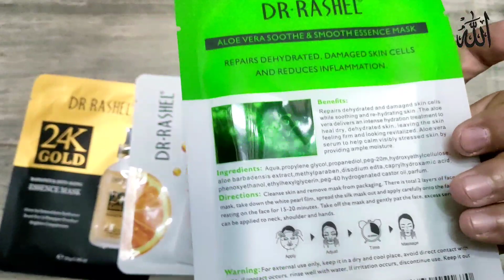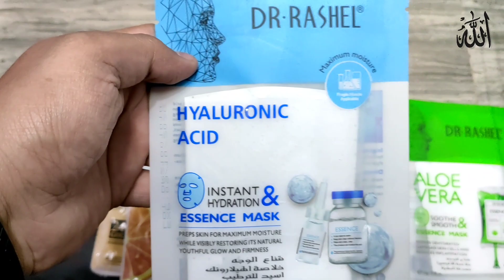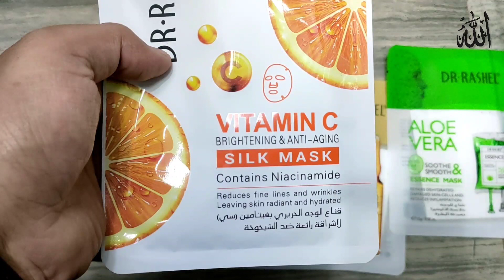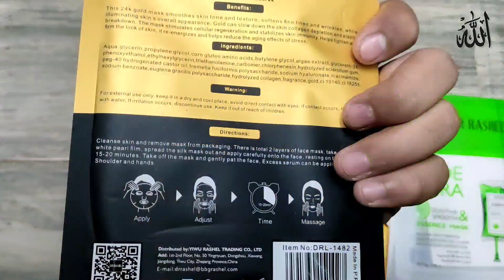Dr Rashel Sheet Mask | Vitamin C Sheet Mask | Hyakronie Acid Sheet Mask | 24K Gold Sheet Mask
Dr Rashel  Sheet Mask
Vitamin C Sheet Mask
Hyakronie Acid Sheet Mask
24K Gold Sheet Mask